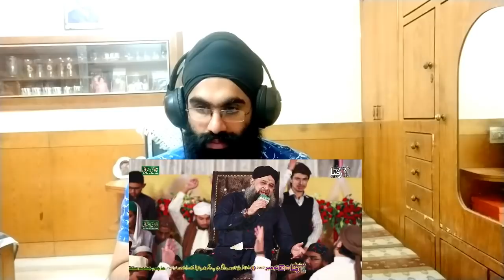Sikh reaction on Tu Kuja Man Kuja !Owais Raza Qadri !Mahfil e Khushbo e Raza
Follow us ;-

If u want us to remove  this video please  send  us  email we will remove  it